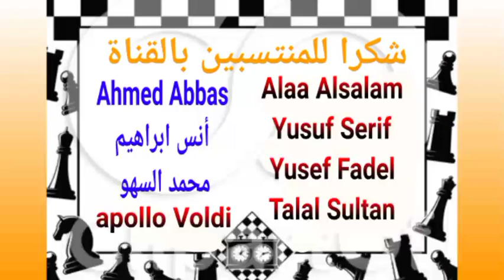من مباريات كاسباروف موقفي شطرنج هجوم و تضحيات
تحليل مباراة شطرنج للمنتسبين مفيدة جدا لشطرنج المبتدئين شرح افتتاح الشطرنج و التكتيك و الاستراتيجية و النهايات و التضحيات
عى طريقة كاسباروف و تال و كارلسن
بافتتاح الطابق الإيطالي
Kasparov Carlsen Tal
لتحليل مبارياتك على قناتنا
رابط دعم القناة .